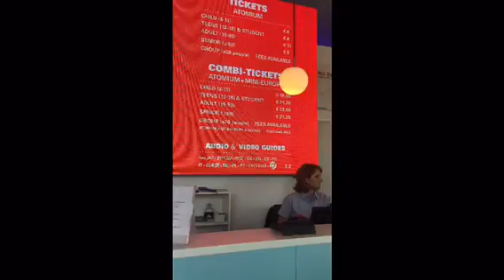رحلتي بروكسل-بلجيكا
‎اسمي الحسن أحب السفر والترحال واغلب رحلاتي سولو-اي لوحدي- أخوض فيها تجارب واتعلم أشياء وأضع في هذا المحتوى بعض من رحلاتي وروابط اخرى وان شاء الله تفيدكم وتسمتعون.
‎يسعدني متابعتكم وتعليقاتكم على الفيديوهات
‎وإذا أعجبك الفيديو لاتنسى تعمل اضافة ولايك

‎لمتابعة بعض رحلاتي الرجاء الضغط على الروابط أدناه :
‎لاضافتي على السناب شات

‎السندباد في بلغراد

‎صربيا مدينة بلغراد

‎جورجيا -تبليسي

‎بالدراجة من امستردام الى زناسي

‎اديس ابابا

‎كيف تسكن عند عائلة Airbnb

‎مقناص المغرب

‎الفلبين بروكاي

‎رحلة تجديف في جزيرة بالي

‎رحلة اليونان اثينا

‎رحلة اليونان جزيرة سانتوريني